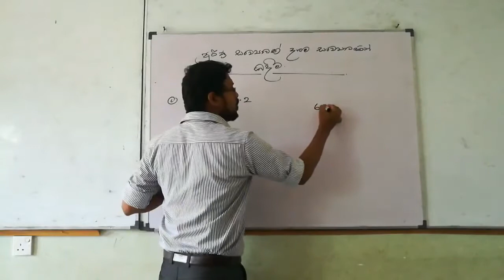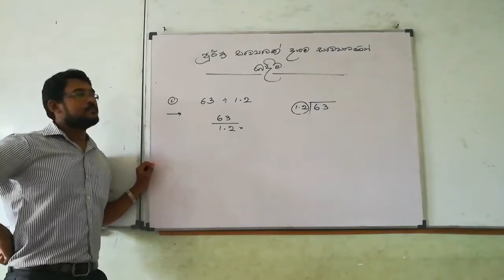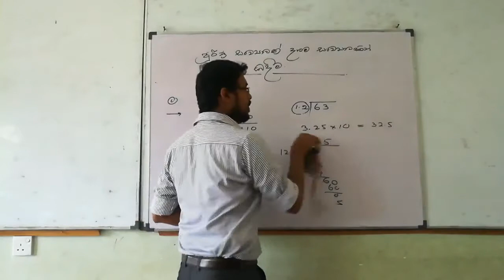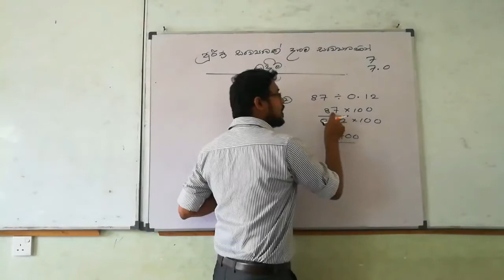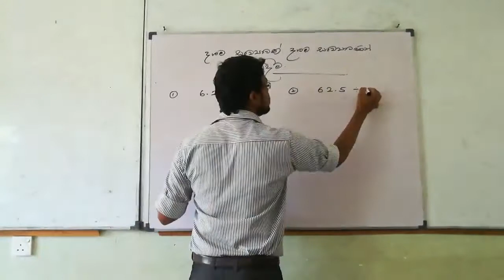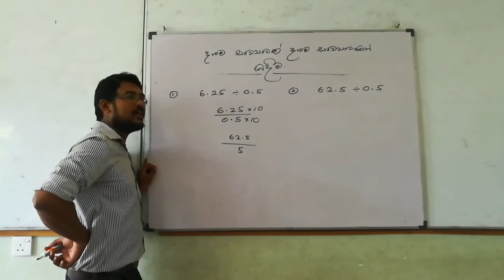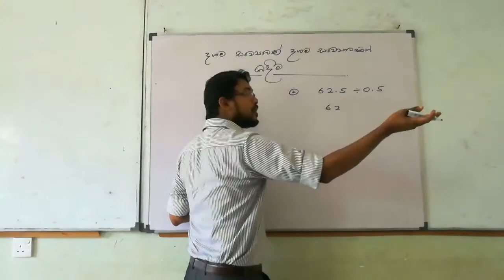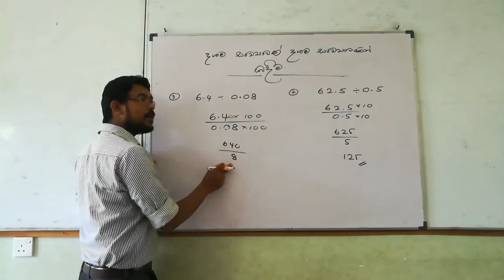maths - දශම බෙදීම සරලව - part 2 - division of decimal numbers - chanaka uththamawadu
methematics
දශම බෙදීම සරලව - part 2
sinhala medium lessons
division of decimal numbers
Lecturer - chanaka uththama wadu